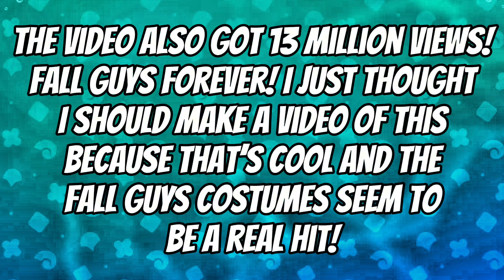This is just AMAZING!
FALL GUYS FOREVER!!!

Credit: Ryan_Hogue_2023 on Instagram!